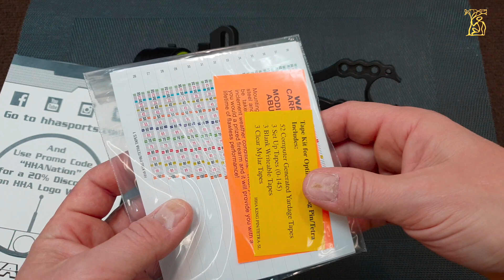HHA Optimizer TETRA | Прицел для блочного лука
Отличное решение для спорта и 3D!